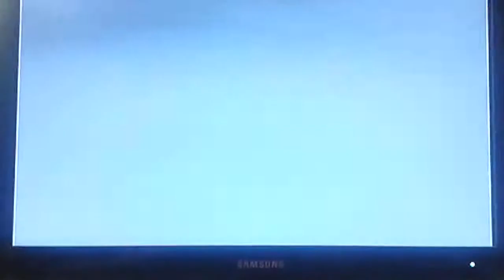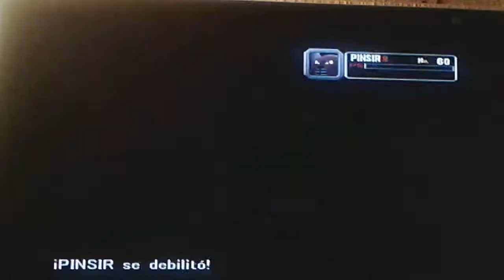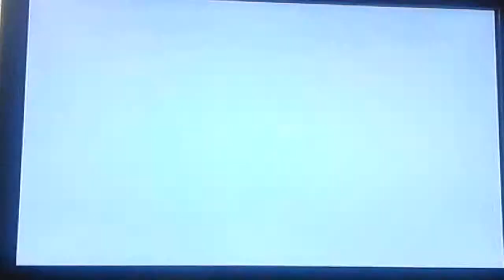Pokémon Colosseum Mt. Batalla - 100 - VS Some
Para variar un poco. Aquí un video de Pokémon Colosseum, la batalla n°100 del Monte Batalla. Some tiene un equipo basado en no Terremotos, a excepción de Pinsir.
Mi equipo está compuesto por: Umbreon, Meganium, Quagsire, Magcargo, Plusle y Altaria.

El equipo de Some está compuesto por: Pinsir, Claydol, Crobat, Gligar, Flygon y Gyarados.